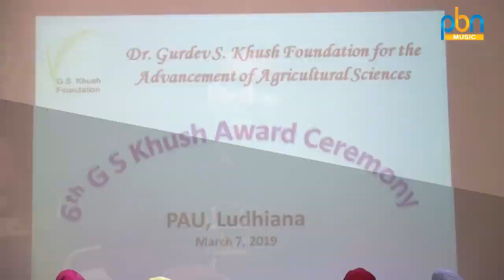6th G S Khush Award Ceremony at PAU Ludhiana - PBN News Presents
6th G S Khush Award Ceremony at PAU Ludhiana - PBN News Presents

Editor:- Rajinder Kumar

Production:- Tellytune